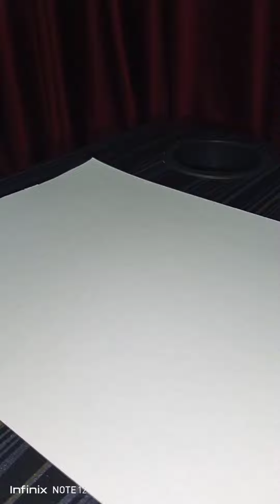🥳Kali Mata painting camels colour creative art @khushbuverma2305 ❤️❤️❤️❤️